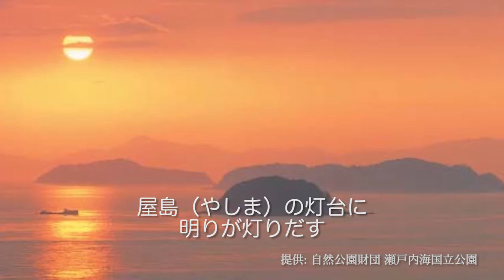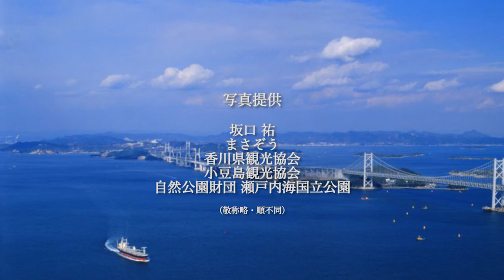はるかな瀬戸の風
香川県のご当地ソング　～　”純朴な想い”で綴る愛の抒情詩　～

 ～　美しい瀬戸の海と高松の情景が瞼に甦る　～

　愛する想いは　遥かな海をわたり　山を越えて

　　　　 果てしなく　広く　どこまでも